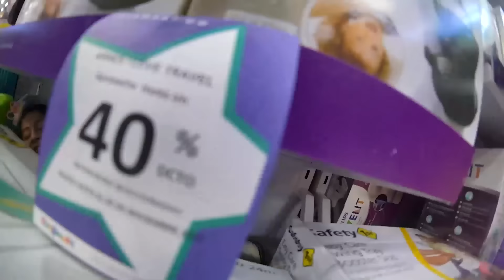JUGAMOS A LAS ESCONDIDAS EN UNA JUGUETERIA! con @CALVOTÓXICO y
🦄Valeamigos y Valeamigasen donde te esconderías si jugaras escondidas en una juguetería. Jugamos con el Team @PARCERICO y esto fue lo que pasó:

Cual crees que fue el mejor escondite? Si te gustó el video deja tu LIKE y comenta si quieres la segunda parte...